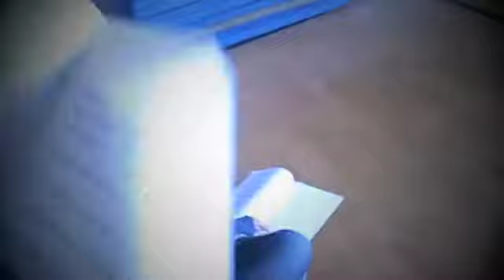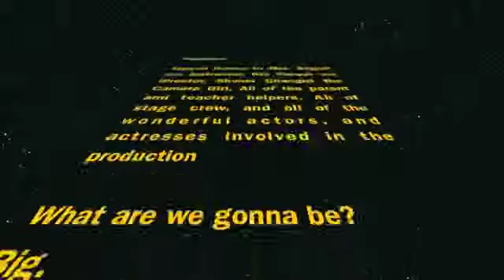For Mrs. Seguin, Drama second semester!